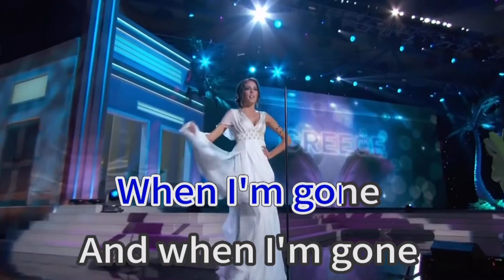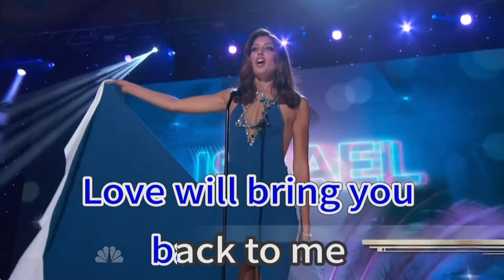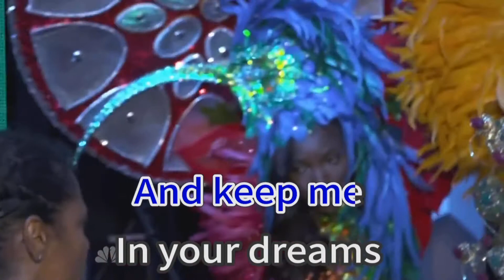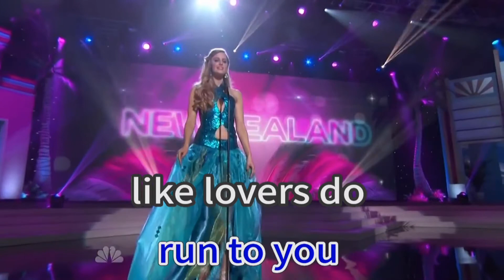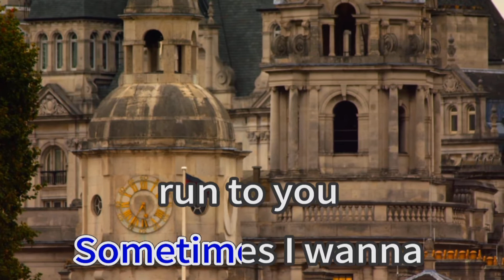When I'm Gone popularized by Albert Hammond